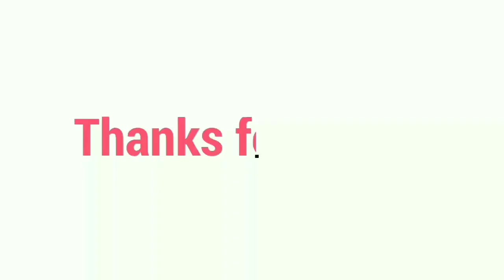3 Three Varieties Dosa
3 Three Varieties Dosa